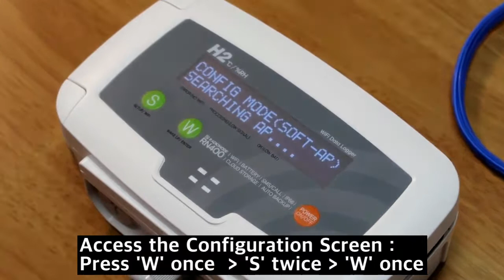How to set up the RN400(Step 1/4)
Step 1. Insert the batteries and go to the configure mode